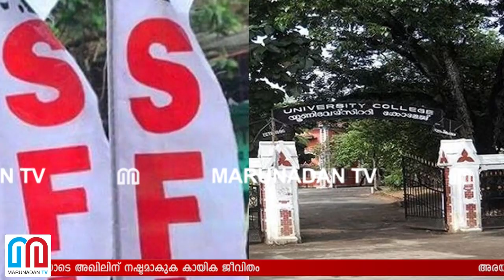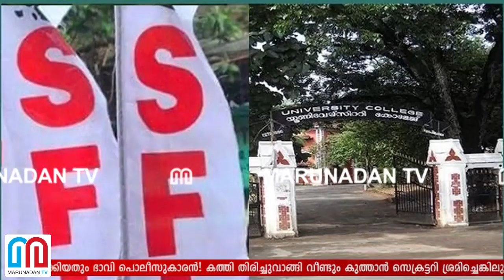ഓപ്പൺ ഹാർട്ട് സർജറിയോടെ അഖിലിന് നഷ്ടമാകുക കായിക ജീവിതം I University college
അരയിൽ കരുതിയ കത്തി ഊരി കുത്താൻ ശിവ രഞ്ജിത്തിനു നൽകിയത് പൊലീസ് റാങ്ക് ലിസ്റ്റിലെ ഇരുപത്തിയെട്ടാം റാങ്കുകാരൻ; ശത്രുവിനെ നിഗ്രഹിക്കാൻ പിടിച്ചു നിർത്തിയത് ആറംഗ സംഘം; കൊലവിളിയോടെ നെഞ്ചിന്റെ നടുവിൽ കത്തി കുത്തിയിറക്കിയതും ഭാവി പൊലീസുകാരൻ